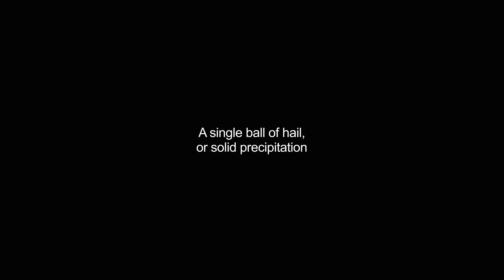hailstones video Dictionary meaning and pronunciation